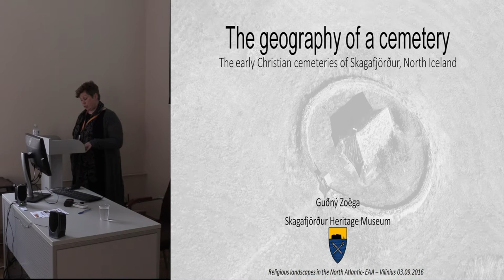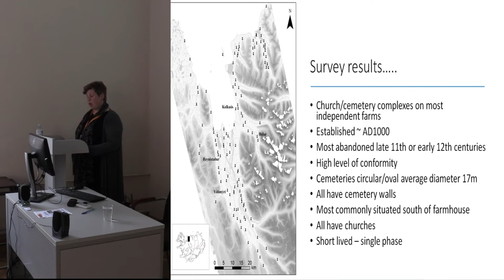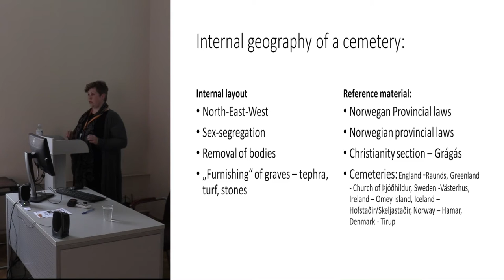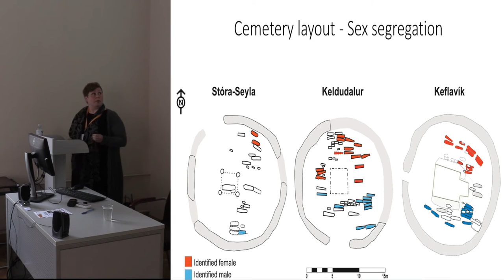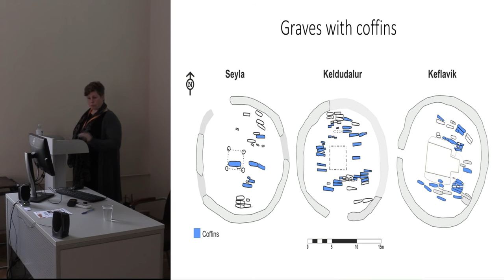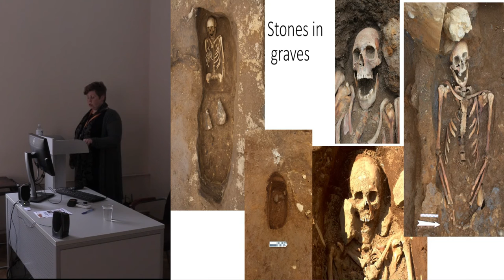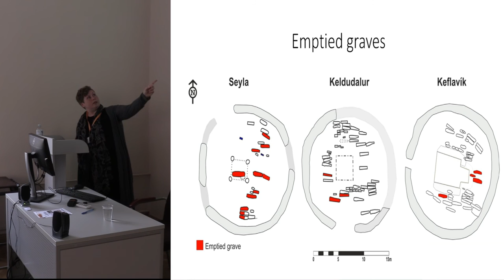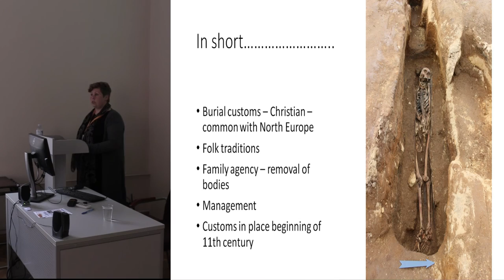The geography of a cemetery – the early Christian cemeteries of Skagafjör ur, North Iceland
In the last decade early Christian churches and cemeteries in the region of Skagafjör ur, North Iceland, have been the object of extensive archaeological research. A thorough regional survey has suggested the possibility of at least 120 farms with early churches/cemeteries. Of those, 15 have been further examined and four have been extensively excavated. The research indicates that these cemeteries come into being around the date of the official conversion to Christianity in AD999/1000 and that their majority was discontinued just before or after AD1104. A small number ultimately evolved into parish or communal cemeteries and in some instances churches retained their function and boundary walls were rebuilt after the cemeteries were no longer being used for burial. In their outward appearance these cemeteries seem to have been remarkably similar in size and form suggesting that from the outset, they were being managed and structured according to a particular set of laws or customs. Burial customs that have been considered an 11th-12th century development, for instance sex segregation, also seem to have been in place right from the beginning of the 11th century. These cemeteries are adding a new dimension to our understanding of the early ecclesiastical landscape in Iceland and how and when important changes may have occurred. In this paper I will explore the differences and similarities that can be found in the layout and organisation of these cemeteries and how they compare with contemporary funerary data from outside Iceland.

Author - Zoega, Gudny, Skagafjordur Heritage Museum, Saudarkrokur, Iceland (Presenting author)